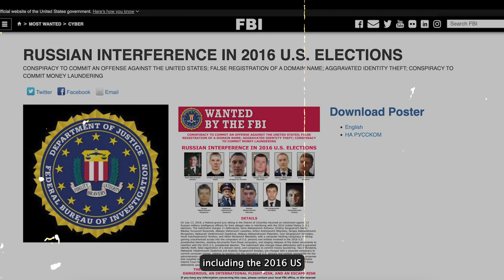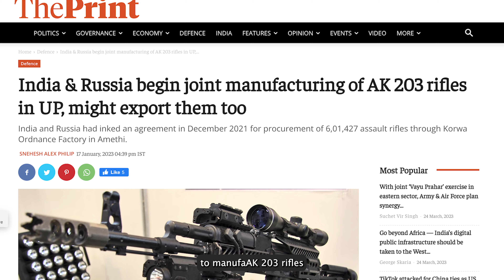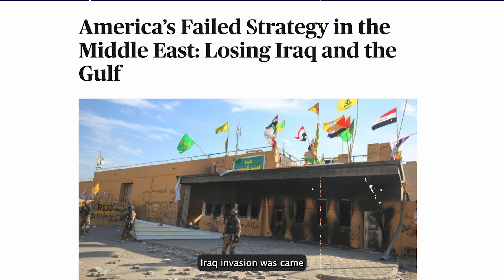Why the West is Jealous of India's Ties with Russia?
In this video, we explore why the West might be jealous of India's strong ties with Russia. India and Russia have a long history of strategic and economic cooperation, which has intensified in recent years. The West sees this as a threat to their dominance in the region, especially as India's relationship with the US has been fluctuating. We delve into the reasons behind this jealousy, including the potential implications for global power dynamics and the challenges India faces in balancing its relationships with different global powers. Join us as we analyze this fascinating topic